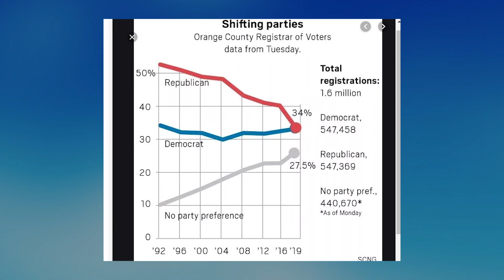Thế Giới Hôm Nay | 09/08/2019